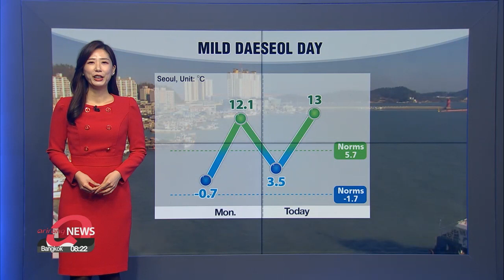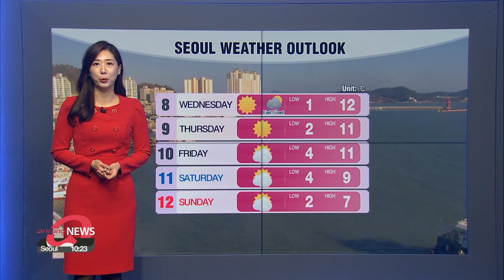[Weather] Mild weather on Daeseol, dusty in some parts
오늘 대설 큰 추위 없지만, 수도권 충청도 대구 미세먼지 나쁨

Good morning. It's Daeseol today the 3rd winter seasonal term, and it's supposed to snow heavily along with freezing temperatures on Daeseol but except for the east coast... this year we'll have mild conditions under sunny skies.

Due to the easterly winds, wet clouds have formed in th east and should be dropping a mix of rain and snow through tomorrow which has helped ease the dry alerts in those areas.

5 to 20 millimeters of rainfall is in store there while mountainous regions of Gangwon-do Province could see up to 3 centimeters of snow, the rest of the country will be under sunny skies.

But the capital region, Chungcheong-do and Daegu look to be dusty throughout the day, while highs will be similar to yesterday. Seoul and Daejeon will see a high of 13 degrees Celsius.

We won't be shivering this week but there will be frequent spells of fine dust.

With that, here's a look at the weather conditions around the world.

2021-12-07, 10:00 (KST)